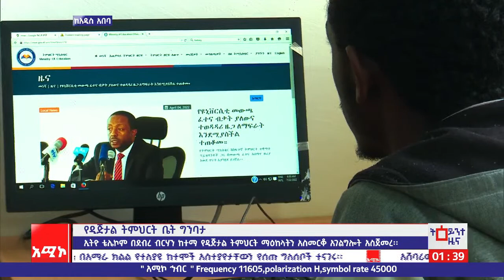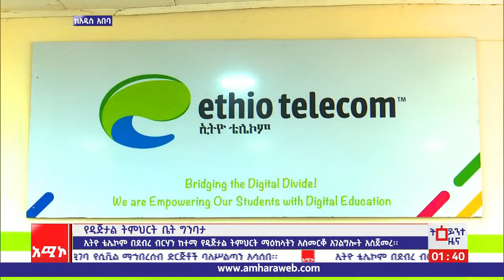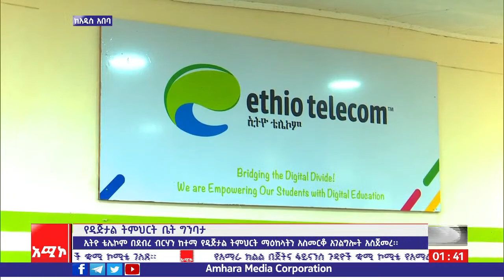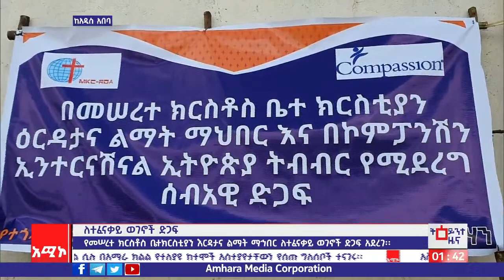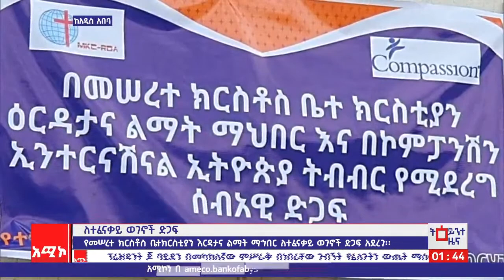አዲስ አበባ ስቱዲዮ ትዕይንተ ዜና: ሐምሌ 15/2014 ዓ.ም (አሚኮ)